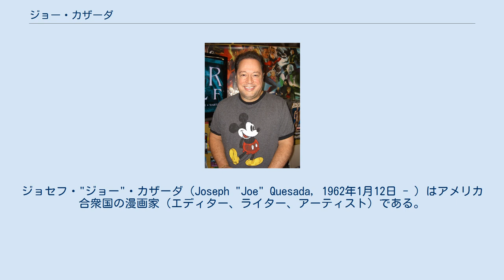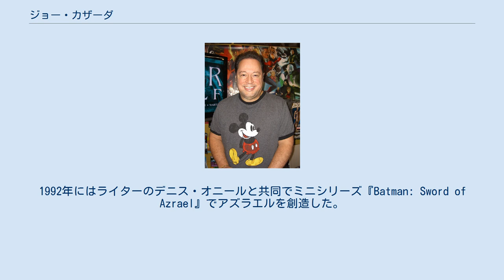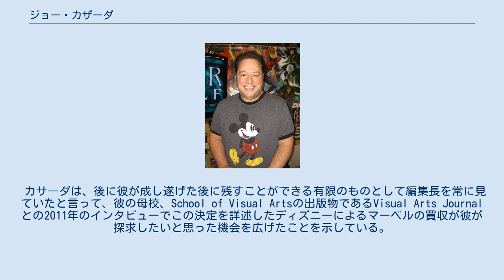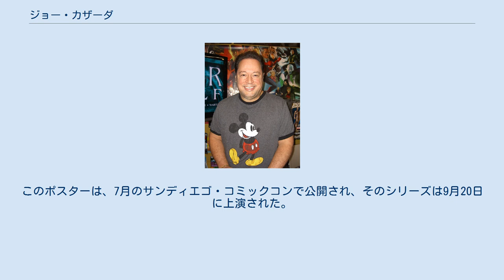ジョー・カザーダ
マーベル・エンターテインメント
ジョセフ・"ジョー"・カザーダ（Joseph "Joe" Quesada, 1962年1月12日 - ）はアメリカ合衆国の漫画家（エディター、ライター、アーティスト）である。
 ニューヨークでキューバ系の両親のもとに生まれ、クイーンズ区のジャクソンハイツ周辺で育った。
初めて夢中になったコミックは『アメイジング・スパイダーマン』の第98号である。
 大学では視覚芸術学部でイラストレーションを学び、1984年にBFAを取得して卒業した。
当時彼はコミックは子供のものだと考えており離れていたが、25歳のときにフランク・ミラーの『ダークナイト・リターンズ』を知って関心を取り戻した。
 1990年代初頭にヴァライアント・コミックスフリーランスのアーティストとして働き始めた。
ヴァライアント・コミックスでは『Ninjak』、『Solar, Man of the Atom』などの作画を手がけた。
彼の絵はアレックス・トス、マイク・ミングノラ、アルフォンス・ミュシャの影響を受けている。
DCコミックスでは、ライターのジャック・C・ハリスと共同で、ゴールデン・エイジのキャラクターであるレイのアップデート版を手がけた。
1992年にはライターのデニス・オニールと共同でミニシリーズ『Batman: Sword of Azrael』でアズラエルを創造した。
 その後カザーダはインカー仲間のジミー・パルミオッティと共に出版社イベント・コミックスを設立し、消防士のアッシュを生み出した。
 1998年、第11章を申請したマーベル・コミックはカザーダをマーベル・ナイツに引き入れた。
マーベル・ナイツのエディターのとしてカザーダは『デアデビル』、『パニッシャー』、『インヒューマンズ』、『ブラックパンサー』などを取り扱った。
 マーベル・ナイツの2年半後の2000年、カザーダはボブ・ハラスに代わってマーベル・コミックの主筆となった。
アーティストがマーベルの主筆となるのはカザーダが初めてである。
 2010年6月2日、マーベルはマーベル・エターテインメントのチーフ・クリエイティブ・オフィサー（CCO）にカサーダを迎える予定であることを発表した。
2011年11月4日、カザーダは主筆を辞任した。
後任はアレックス・アロンソとなった。
 カサ―ダは、後に彼が成し遂げた後に残すことができる有限のものとして編集長を常に見ていたと言って、彼の母校、School of Visual Artsの出版物であるVisual Arts Journalとの2011年のインタビューでこの決定を詳述したディズニーによるマーベルの買収が彼が探求したいと思った機会を広げたことを示している。
 カサ―ダは、前編集長をマーベルの編集部の再構築とコミックコンテンツの監督だけに重点を置いていたものとして、彼の主席クリエイティブオフィサーの役割をいくつかの部門に創造的に関与させる役割を果たすものとして対照した。
 2016年には、マーベルのNetflixシリーズのルーク・ケージのポスターをデザインした。
このポスターは、7月のサンディエゴ・コミックコンで公開され、そのシリーズは9月20日に上演された。
 既婚者であり、娘をもうけている。
 ニューヨーク・メッツのファンである。